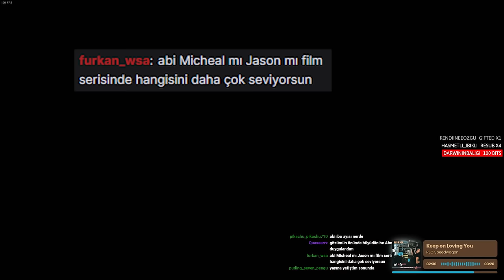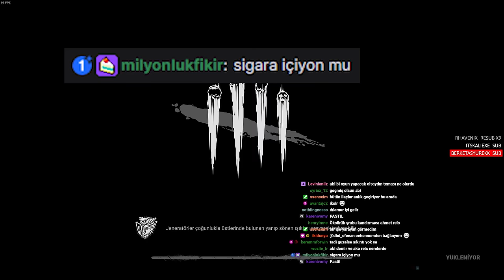HUNTRESS RESMEN BİZİ OYUNDAN SOĞUTTU | EN İYİ, EN EĞLENCELİ ANLAR #73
00:00 DBD Yayın Özeti
14:37 Diğer Oyunlardan Klipler